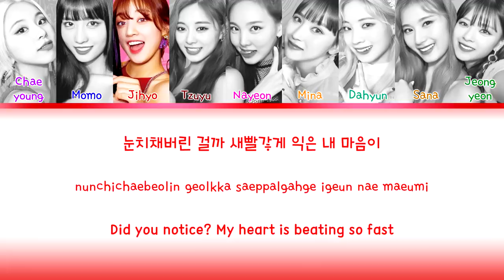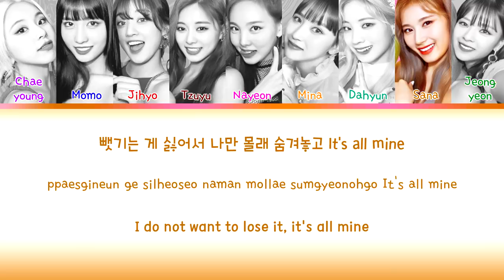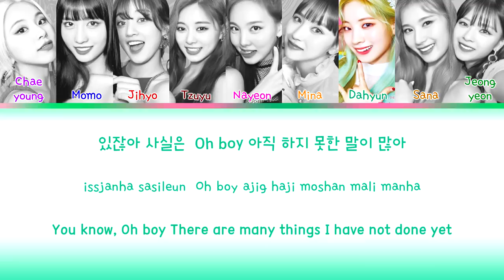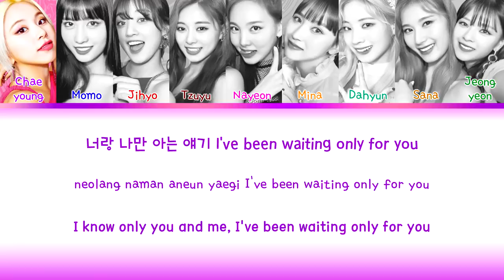TWICE (트와이스) "STRAWBERRY" (Color Coded Lyrics Eng/Rom/Han/가사)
• Song: STRAWBERRY
• Album: 'FANCY YOU'
• Released: 19.04.22

Credits to - milkcharm@twitter